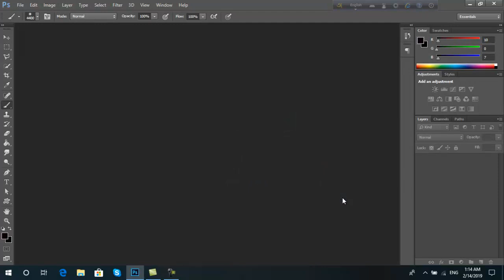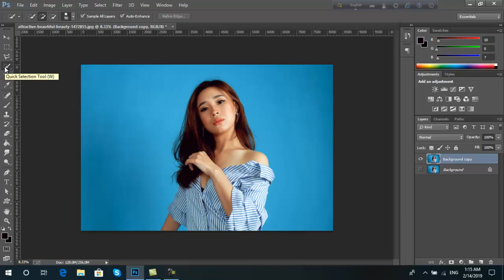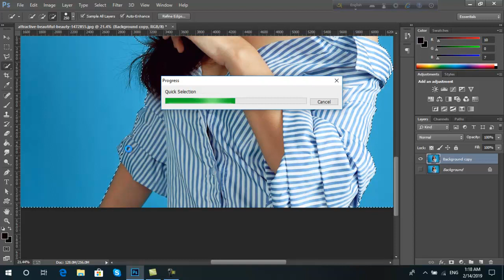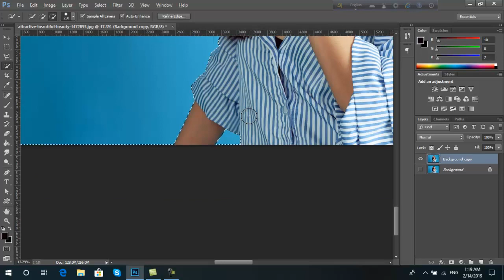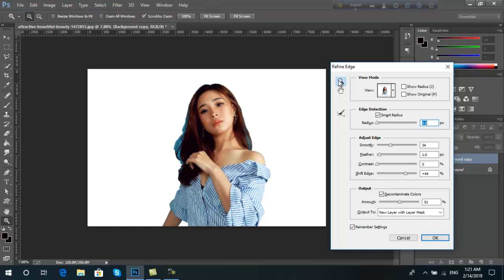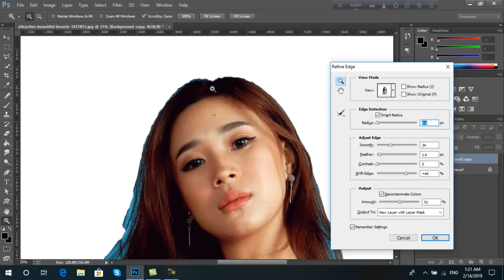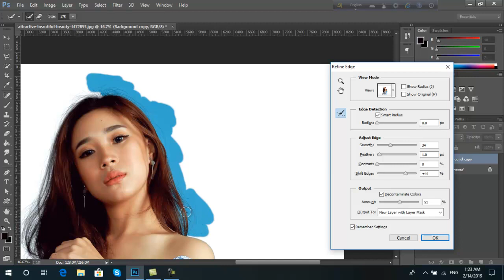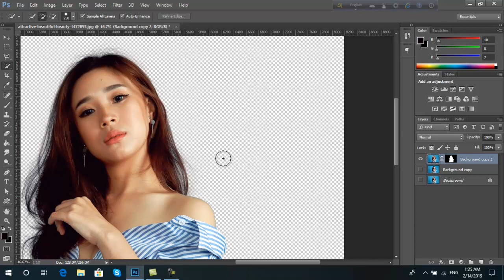How to Cut Out Hair in Photoshop Tutorial Bangla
In this tutorial, we're going to learn how to cut out hair in Adobe Photoshop.